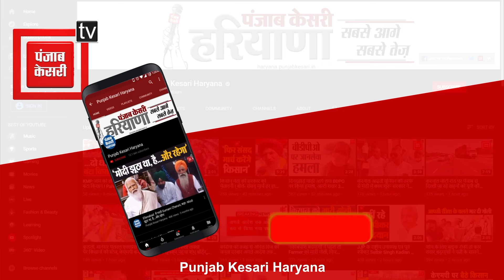2024 चुनाव INLD के लिए करो या मरो जैसा, खतरे में चुनाव चिन्ह, क्या 'चश्मा' बचा पाएंगे Abhay?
2024 चुनाव इनेलो के लिए करो या मरो जैसा, खतरे में चुनाव चिन्ह, क्या 'चश्मा' बचा पाएंगे अभय?